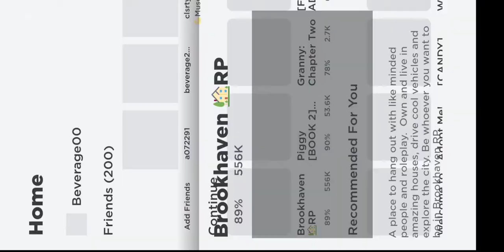brook haven rp new update game from roblox